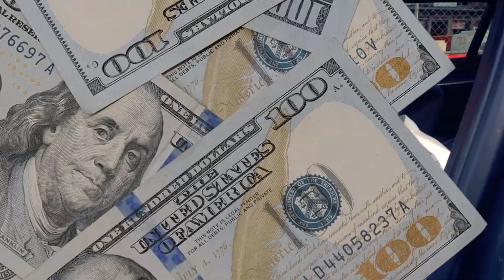N.B.F 1800 X FIRST SHOT - SHOT BY FMGPRODUCTIONS